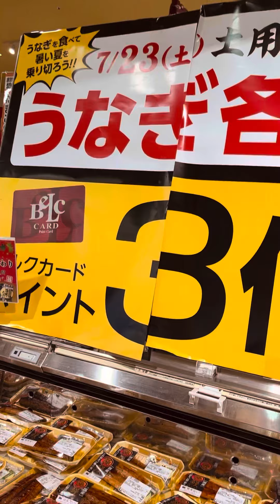BEATING the HEAT🥵..with STAMINA FOOD “UNAGI”(EEL )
UNAGI (EEL)💕🍣